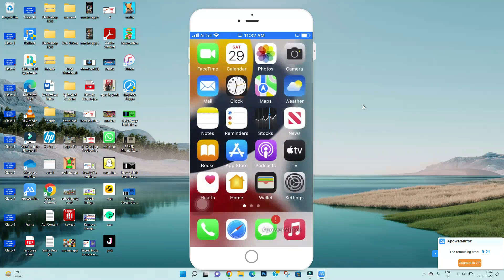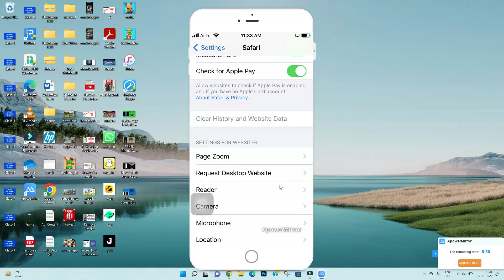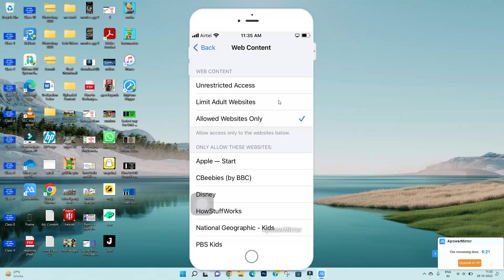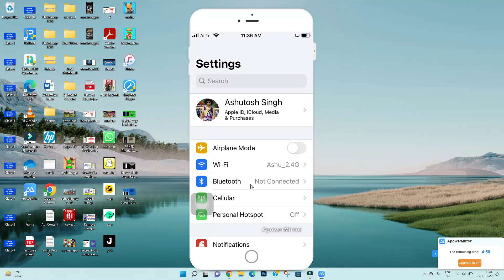HOW TO DELETE SAFARI SEARCH HISTORY IN iPHONE13&13PRO? clear search history on iPhone 13/14/11/12/XR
In this video I am going to show you How to fix.

how to clear safari history on ipad with restrictions
how to clear search history on safari with restrictions ipad
how to clear search history on safari iphone 13/14/6/11/12/13/8/XR
how to clear search history on safari
clear safari history
how to clear search history on safari with restrictions
how to delete search history on safari